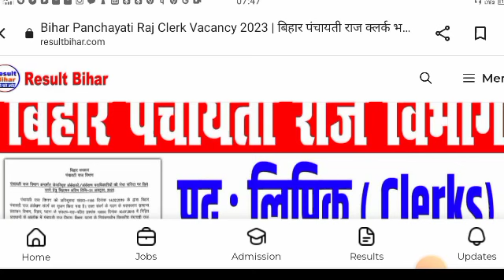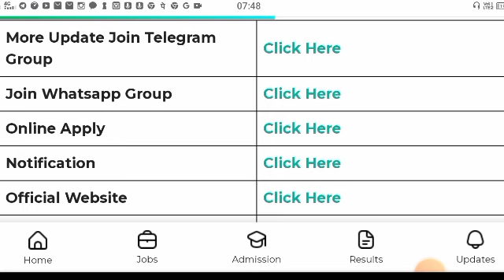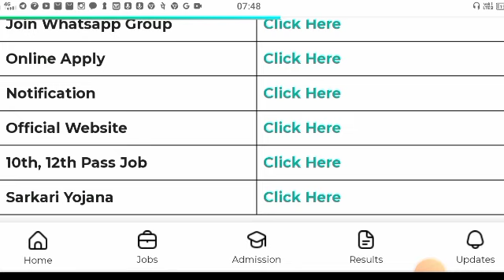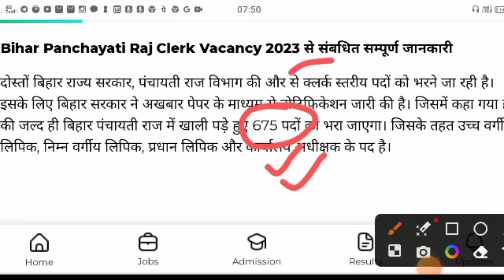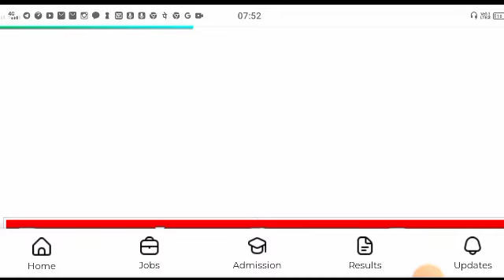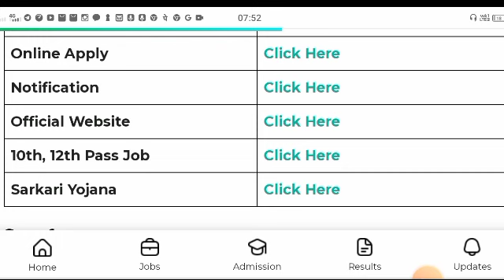Bihar panchayati Raj विभाग 675 new vacancy 2023 | bihar block new vacancy 2023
आवेदन शुरू नौकरी पक्की ।Bihar agriculture department recruitment 2023 Bihar new vacancy 2023 | jobs🔥
Bihar Block Level Bharti 2023 हरेक ब्लॉक में एक एक टोटल 534 पदों भर्ती आ गई न्यू अपडेट जल्दी जान ले